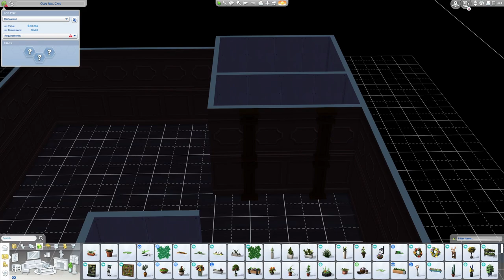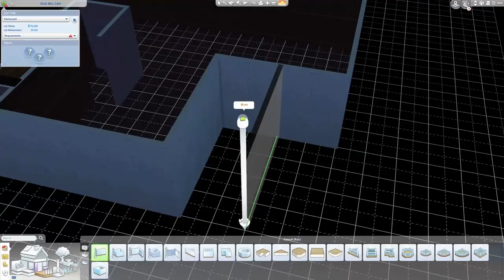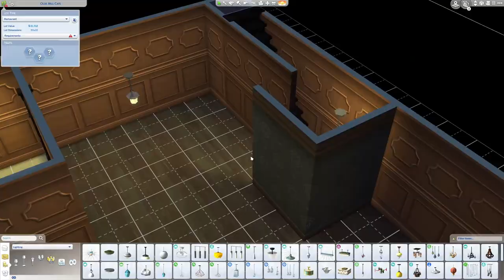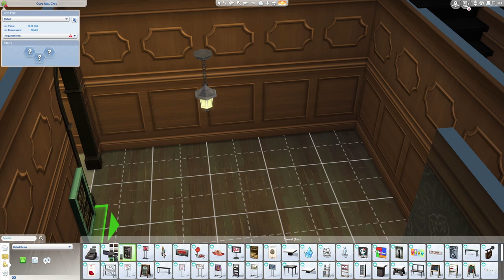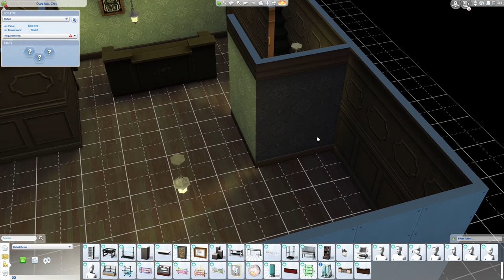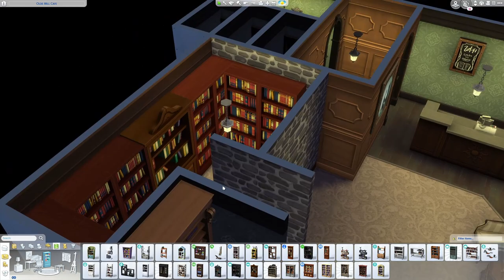SIMS 4 SPEED BUILD: Miller House Cafe [Windenburg]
Welcomed to Windenburg. aaaagain. Yes, we're back with another build; a lovely cafe/bookstore with a medieval flare! I'm officially/unofficially in build mode, ladies and gents! I hope you enjoy the video!

Available for download on the Gallery at ThePixelatedTwix.  Thank you for stopping by for a visit.  (❁´◡`❁)

  📅 WEEKLY SCHEDULE 📅
Monday - Windenburg SpeedBuild
Tuesday -  Windenburg SpeedBuild
Wednesday - TBD

▶️ *CLICKY HERE* for CC Lists:  Coming Soon!

Music Credits  →